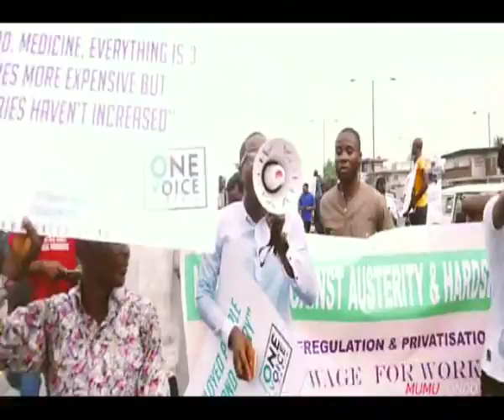Most anti - @MBuhari campaigners also double as pro corruption campaigners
@Areafada1 @Ayourb @adeyanjudeji @denilucs joined Kayode Ogundamisi to discuss The return of 🛬 @NGRPresident @MBuhari 🇳🇬 Live on the programmes PolitricksWithKO on BEN-TV and on line
Programme: PolitricksWithKO Friday 25th Aug 2017.
Guests:
Charles Chukwuemeka Oputa Convener
Ayobami Oyalowo Buhari Supporter
Deji Adeyanju Co Convener
Adenike Lucas APC UK
Twitter Handle: @Areafada1 @Ayourb @adeyanjudeji @denilucs
Date: Friday 25th August 2017.
Time: 6:30pm
Channel Ben Television UK SKY Channel 238